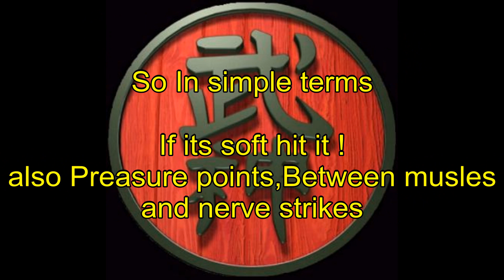012 Hoken Ju Roppo.Boshi ken. Bujinkan BudoTaijutsu.Paul Lugg & Colin Curwood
012 Part 6 we talk and show examples of the Thumb drive.